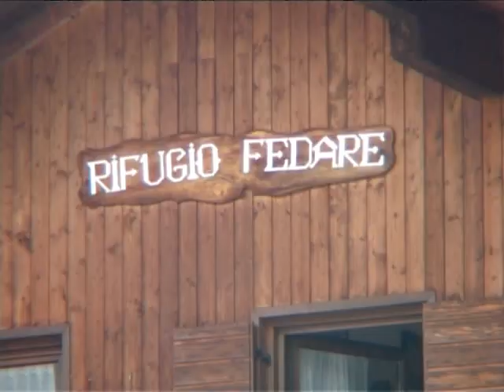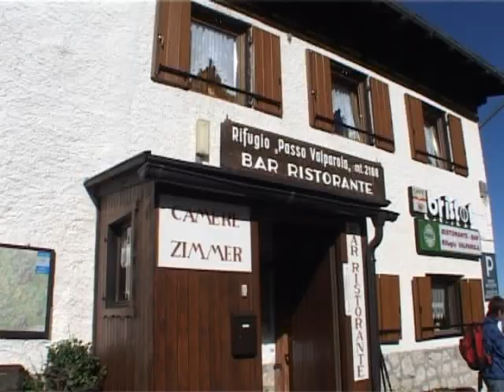Gastronomia - Lagazuoi 5 Torri - Dolomiti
Negli accoglienti rifugi si può apprezzare l'ottima cucina locale...